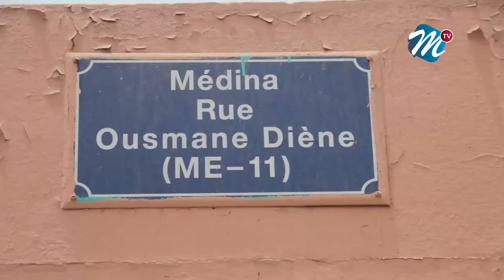LI CI BIIR MÉDINA: L'avenir incertain des revendeurs du Parc situé au bord du Stade!